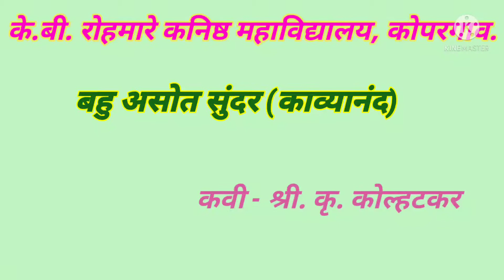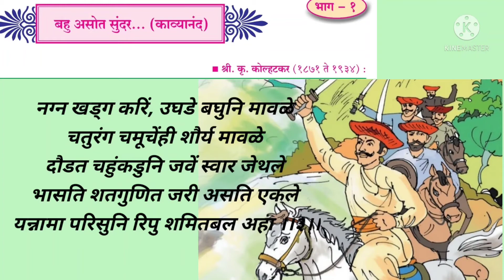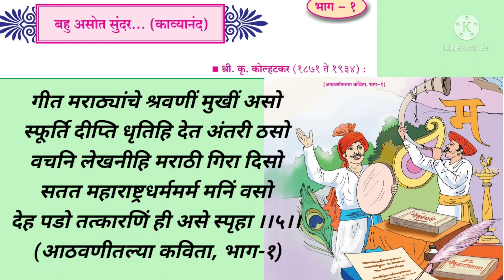🙏 बारावी 🙏 विषय - मराठी 🙏 काव्यनंद - बहु असोत सुंदर. कवी श्री. कृ. कोल्हटकर